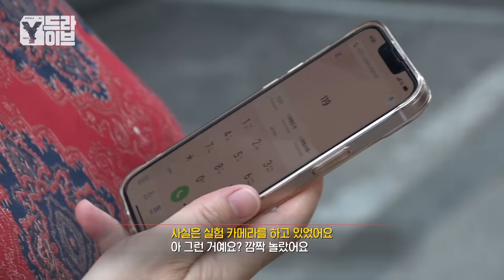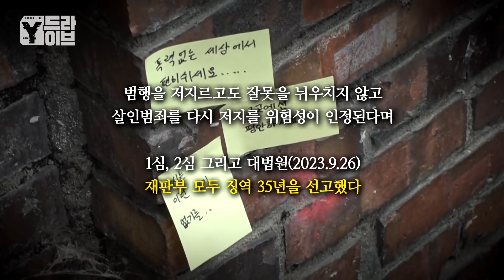15분간 무관심 속에 쓸쓸히 목숨을 잃어간 남자 | Y드라이브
50명의 목격자와 1명의 신고자, 그들의 방관은 한 사람의 운명을 어떻게 바꿔놨나